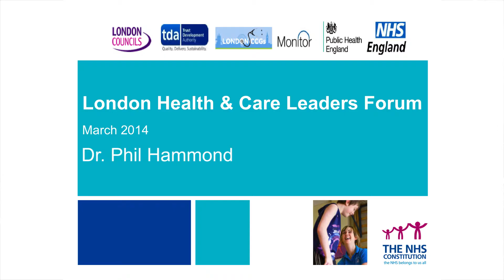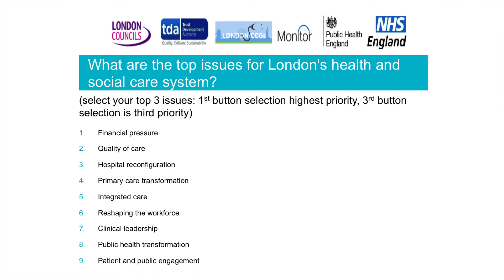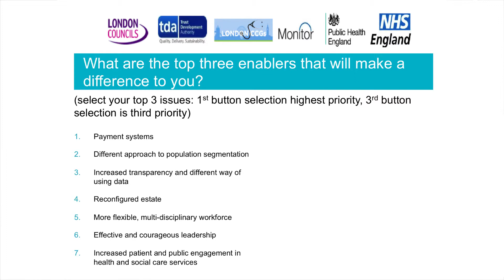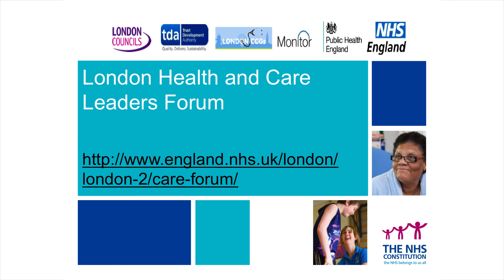Introduction and voting sessions facilitated by Dr Phil Hammond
to learn more about the London Health and Care Leaders Forum